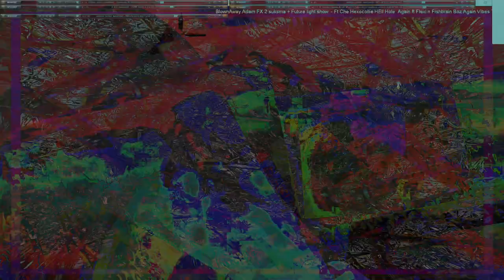Movie 24 09 28 12h01m47s series H time puppets part one